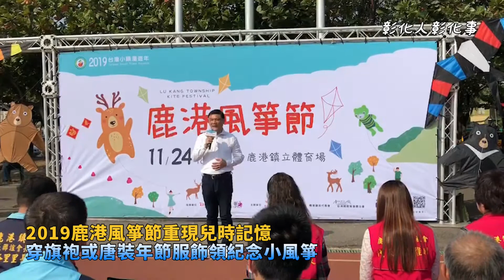2019鹿港風箏節重現兒時記憶 穿旗袍或唐裝年節服飾領紀念小風箏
〔記者林明佑／彰化報導〕鹿港秋冬的九降風最適合放風箏的季節，鹿港鎮公所於2019年首次舉辦風箏節，規劃了空中動物嘉年華，邀請國內眾多風箏好手來放飛各式動物造型風箏，還找眾多熱門卡通人物造型風箏，進行一場童趣風箏秀，使得鹿港的空中更加熱鬧非凡。鹿港鎮長許志宏表示，大家還記得小時候在鹽埕，或收割後的稻田裡放風箏的情景嗎？11月24日鹿港風箏節就是要讓大家重現兒時記憶，歡迎大朋友帶著小朋友一起來鹿港體育場放風箏。